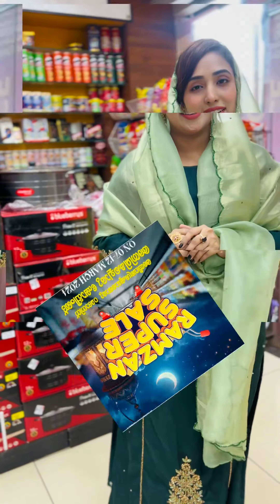Ramadan Super Sale |Ramadan Special Offers|Shopping|Supermarket|Hypermarket|Pattambi|Palakkad|kerala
നിത്യോപയോഗ സാധനങ്ങൾ വൻ വിലക്കുറവിൽ 🤩🔥

🗓️ Offer valid from  07 to 12 March 2024
📍 Available at Daymart Pattambi